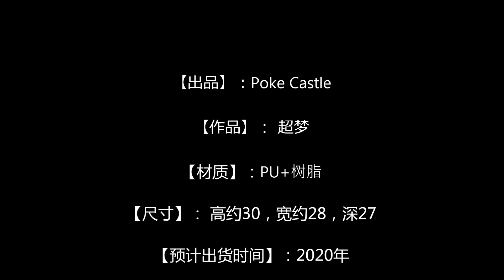Poke Castle 超梦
【出品】：Poke Castle

【作品】： 超梦

【材质】：PU+树脂

【尺寸】： 高约30，宽约28，深27

【预计出货时间】：2020年